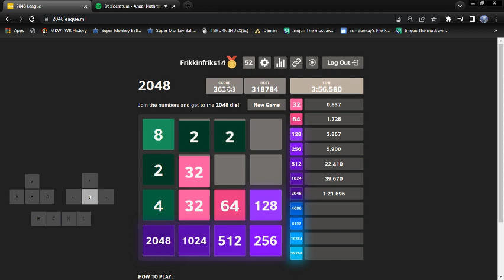4096 in 3:56.921 (Non-NKRO)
finally got around to uploading this